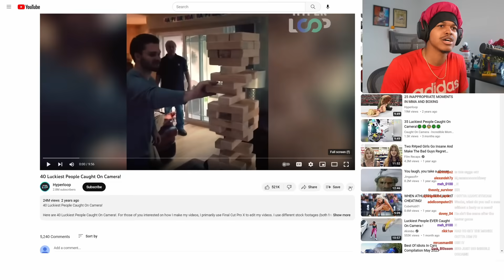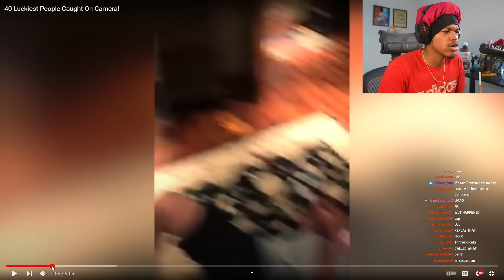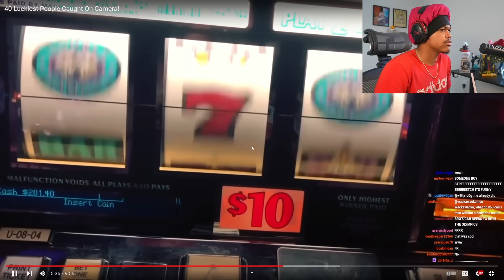40 Of The Luckiest People Caught On Camera